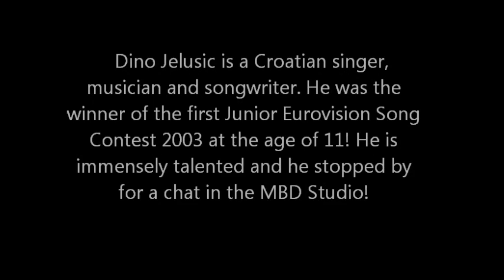MBD TV Interviews Dino Jelusic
Croation singing sensation Dino Jelusic joined us in the MBD studio today!